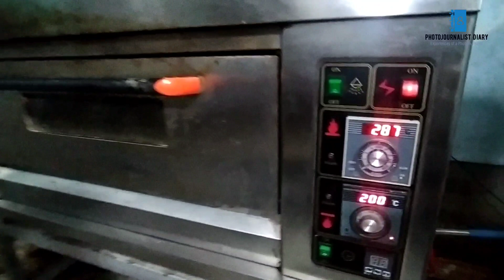DOUBLE LAYER LOADED Sandwich Pizza | Lava Pizza at Kharadar Food Street of Karachi Pakistan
Lava Pizza is introduced by Cilli Try Fry Fast Food which is located in Kharadar Food Street Karachi but I Called it Sandwich Pizza. It's a really incredible Juicy and mouthwatering Sandwich with a Loaded of Cheese. Double Layer of Cheese Brust Bread Pizza you can only get in Chilli Try Fry.

Address: Paria St, Kharadar Ghulam Hussain Kasim Quarters, Karachi, Karachi City, Sindh

My Gadgets

Shotgun Mic

Color Mic

Action Cam SJ8 Plus

Sony 16-50mm f/3.5-5.6 OSS Alpha E-Mount Retractable Zoom Lens

Sony Alpha a6400 Mirrorless Camera: Compact APS-C Interchangeable Lens Digital Camera with Real-Time Eye Auto Focus, 4K Video & Flip Up Touchscreen - E Mount Compatible Cameras - ILCE-6400/B Body

JOBY Gorillapod 3K Stand